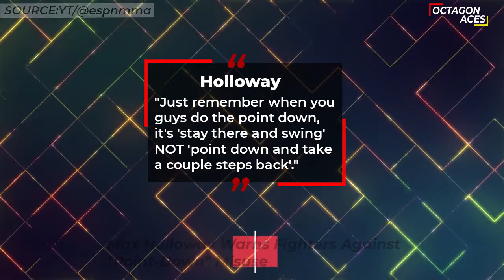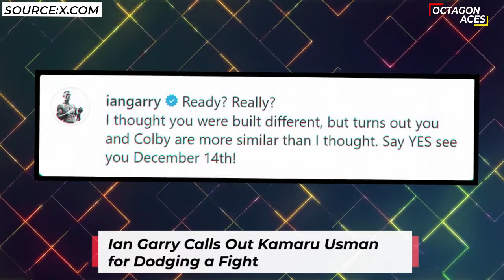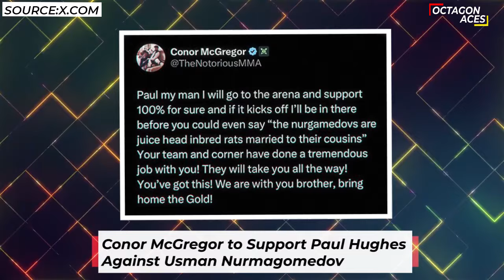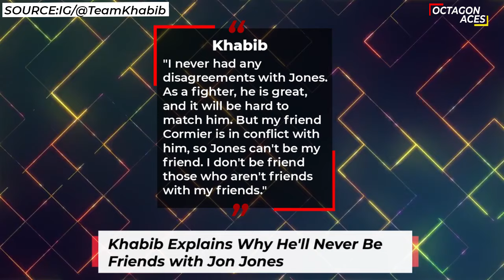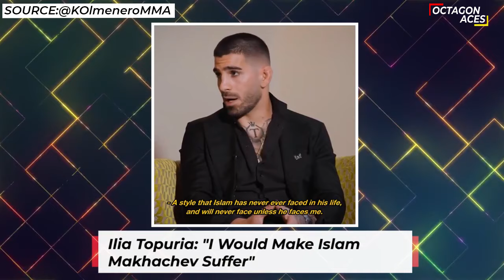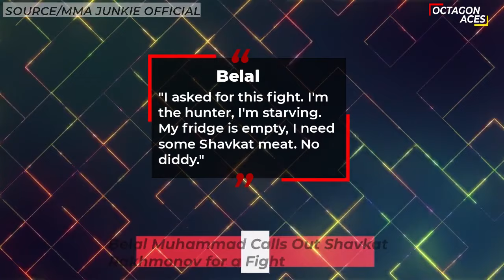Khamzat Promises Fireworks "WHITTAKER WILL REGRET" Strickland Responds. Holloway Un-Impressed With